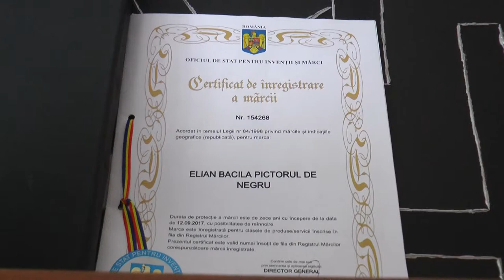CoolArt 26 10 2018 Elian Băcilă